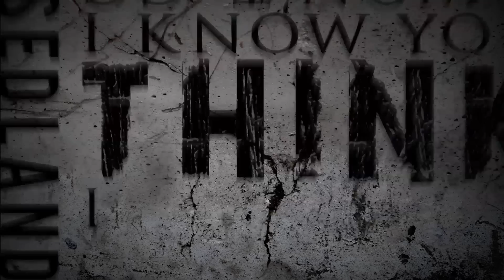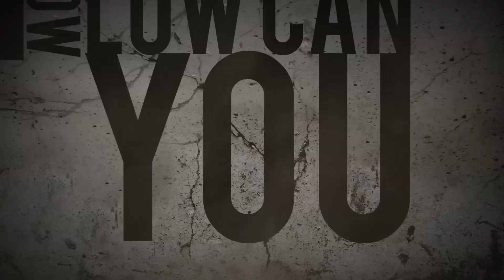SONIC SYNDICATE - Black Hole Halo (OFFICIAL LYRIC VIDEO)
Lyric video for 'Black Hole Halo'. From the new Sonic Syndicate album.

The self titled album will be out on: July 4 (EU)
July 7 (UK),  July 8 (US), via Nuclear Blast